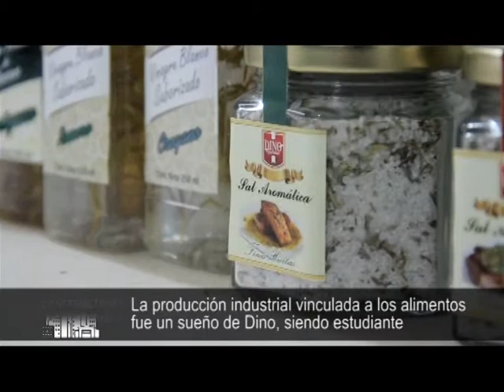Dino Gourmet. Creatividad y espíritu emprendedor, clave para el desarrollo de las pymes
El jueves 27 de noviembre de 2014, en "Constructores de la Ciudad" (lunes a viernes, 13 hs, canal 2 Veo Santa Fe, Cablevideo Digital, repetición 20 hs) dialogamos con Dino Ingaramo, biotecnólogo - creador de una fábrica de aceto balsámico en Santa Fe.

Dino Ingaramo es un santafesino licenciado en biotecnología. Dino montó en Santa Fe una pyme que fabrica aceto balsámico, vinagre y otros productos.

La producción industrial vinculada a los alimentos fue un sueño de Dino, siendo estudiante. El espíritu creativo y la voluntad de los emprendedores es clave para el desarrollo industrial.

¿Quiénes son "Constructores de la Ciudad"? ¿Los arquitectos, los albañiles, los empresarios, los dirigentes políticos, sociales o gremiales, los periodistas, los deportistas...? Constructores de la Ciudad somos todos, los de a pie, los de a bici, los en auto... saberlo, conocerlo y comprenderlo, hace que aprendamos a querernos más como conjunto, como ciudad de la que somos, no sólo parte, sino hacedores.